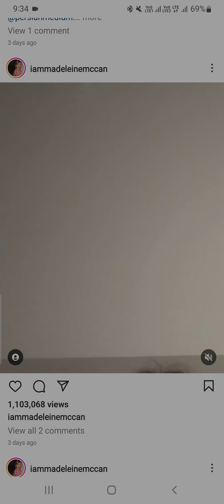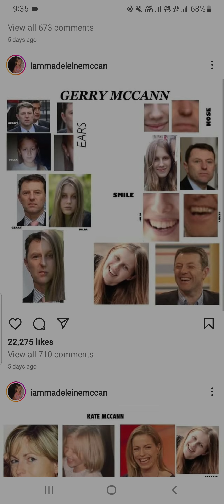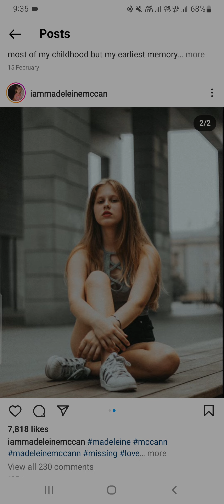Julia wendell instagram i am madeleine mccann instagram kate and gerry mccann twins now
I am madeleine mccann dna test Julia wendell mccann Julia wendell poland Julia wendell family